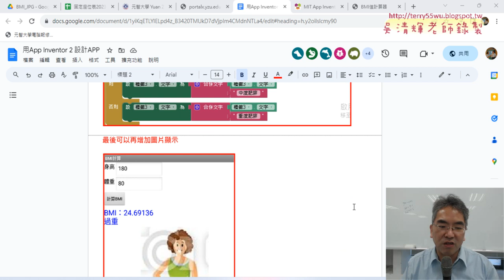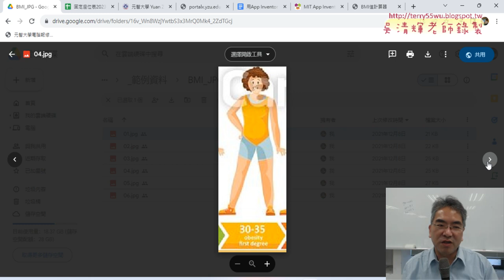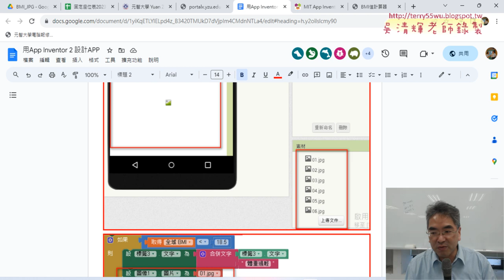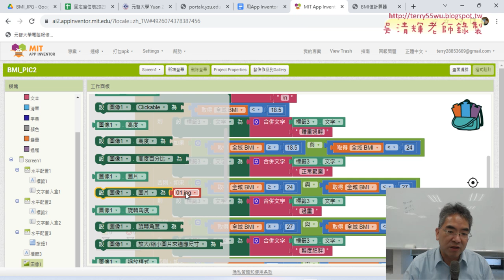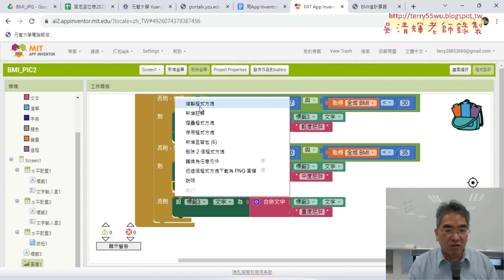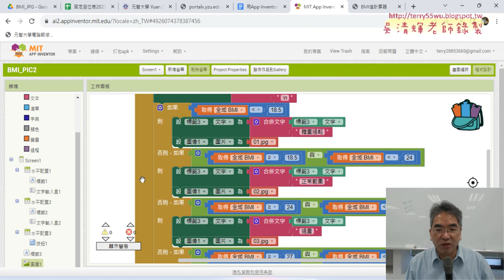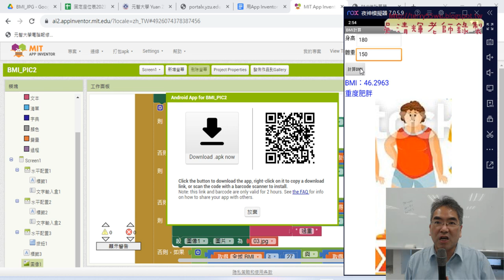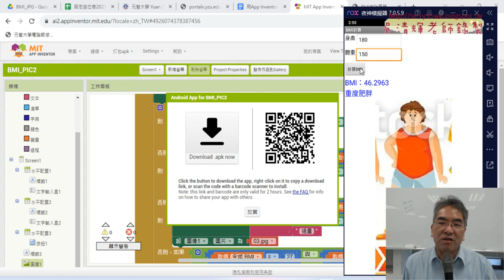04 增加改變圖像結果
01_重點複習與BMI計算APP介面設計說明
02_計算BMI值與合併文字
03_增加六個邏輯判斷與合併換行與評語
04_增加改變圖像結果

吳老師  112/12/16